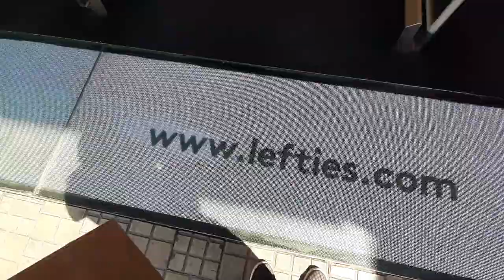TCHAU MADRID! GRAN VIA É LINDA! AQUI TAMBÉM TEM LEFTIES E MAIS TALENTOS!